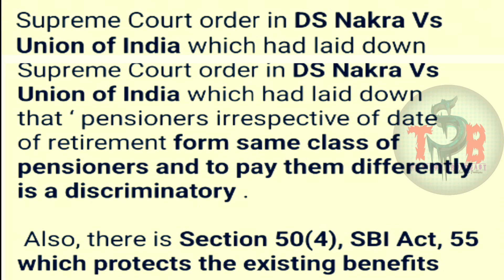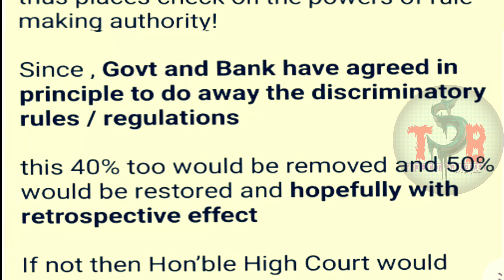SBI Pensioners matter | Delhi High court case | Pension revision news| Family pension latest news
SBI Pensioners Pension Matters, SBI Pension Issues Of 50% & 40&, SBI Pension Matters.

pension seva portal login
SBI pension seva portal
SBI pension seva portal login error
how to download pension basic salary slip
how to download pension slip
pension loan
ex serviceman
defence news
pension news
latest pension news
indian army
army pension
navy
airforce
pay fixation
dgr jobs
ex army jobs
disability pension
sainik welfare latest news
पेंशनर
ECHS
what is exserviceman
ESM quota
govt job for exserviceman
SBI Pension Seva registration process
SBI Pension Seva Portal Online Pensioner Registration
SBI Pension Seva Pension Slip Download
SBI Pension Seva Customer Care
एसबीआई पेंशन सेवा पोर्टल
Technical Mitra
Live Registration Process
sbi pension seva life certificate
sbi pension seva portal registration
sbi pension seva portal kya hai
sbi video life certificate
sbi video life certificate online
sbi life video kyc
sbi life certificate for pensioners online
sbi life certificate
pension slip
sbi life certificate kaise bhare
sbi pension seva app
sbi pension seva app registration
sbi pesion ppo number
sbi pension seva portal life certificate

jeevan praman patra online kaise kare
pension seva
pension seva portal
jeevan praman patra kaise banaye online
life certificate for pensioners online
life certificate kaise banaye
life certificate for pensioners form fill up
jeevan praman patra online kaise karen
digital life certificate
jeevan pramaan life certificate
technical and education hub
Delta Gyan
Delta Gyan by BJ
Bank News
Banking News
SBI Salute
Bank Pensioner
SBI Bank Pensioner
SBI to offer benefit
Old age retirees
Old age pensioner
SBI salute scheme
75 years age ex sbi employees
Scheme for 75 years old age employees
Finance Minister
Nirmala Sitharaman
FM lauded Public Sector Bank
PSB Bank performance
1.04 Lac Cr for PSB
Twin Balance sheet problem
Indian Economy
Twin Balance sheet problem resolved
P&S Bank inaugaration
SBI
Circular
SBI पेन्सनर्स के लिये खुशखबरी
SBI Pensioners will get Increased Pension Shortly
tamil share
tamil stock
sbi pension seva
pension website
Pension seva portal kya hai
how to register sbi pension seva
jeevan pramaan life certificate center
sbi pension loan
sbi pension seva mai kaise register kare
sbi pension seva new registration
sbi pension seva registration
SBI Pensioners
News for SBI Pensioners
SBI Pensioners important massage
life certificate
jeevan pramaan
life certificate online
sbi new service launch
sbi video call life certificate
sbi vlc 2021
sbi life certificate for pensioners
sbi launch new service 2021
jeevan pramaan life certificate for pensioners online
life certificate for pensioners online 2021
life certificate kaise banta hai
SBI pension seva
SBI pensioners
Pension seva
pensioner website
how to login sbi pension seva portal?
how to login sbi pension seva?
features and benefits in sbi pension seva portal
how to activate SBI pension seva portal?
SBI pension
SBI SBI Salute Programme
SBI pensioners requested to cover all pensioners irrespective of Age